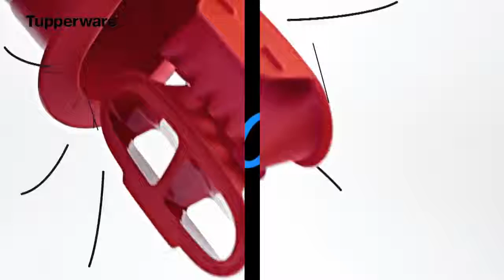Best reviews 6 Best Kitchen Gadgets Put to The Test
6 Best Kitchen Gadgets Put to The Test.

Product Link:

2. Hamilton Beach Personal Oatmeal Maker
3. Retro Pop-Up Hot Dog Toaster
4. Dreamfarm's Spink
5. VonShef Electric Meat Grinder
6. Index™ Bamboo